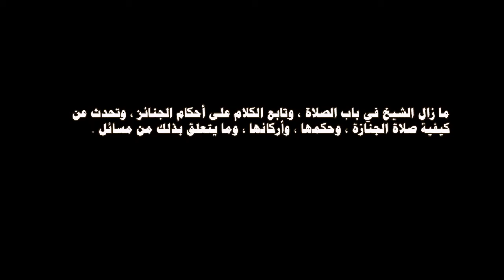الشرح الكبير على مختصر الإمام خليل (فقه مالكي) 270 أحكام صلاة الجنازة / د. أحمد طه الريان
أحكام صلاة الجنائز
ما زال الشيخ في باب الصلاة , وتابع الكلام على أحكام الجنائز , وتحدث عن كيفية صلاة الجنازة , وحكمها , وأركانها , وما يتعلق بذلك من مسائل .